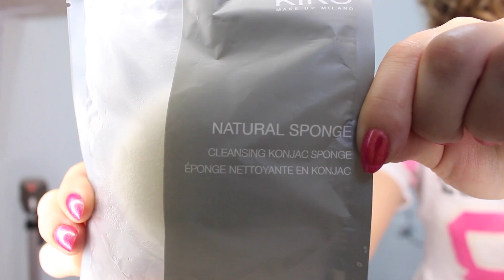TPI de Lory #26 : Kiko "Life in Rio" Haul - Nouvelle collection Kiko été 2014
Et oui, les collections d'été me font souvent, tout le temps, craquer, et celle-ci ne fera pas exception !
Voici donc un petit Haul spécial Life in Rio chez Kiko.
PS : MEs sourcils sont encore très foncés car pas encore cicatrisés.

Suivez moi ;-)